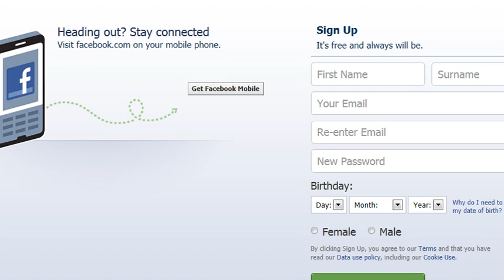Skyblock #1:Very short...